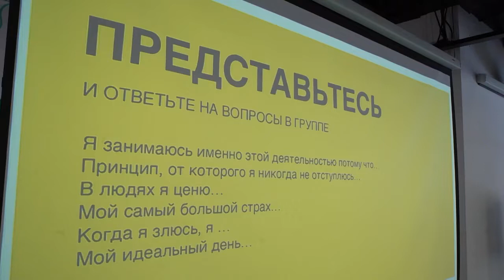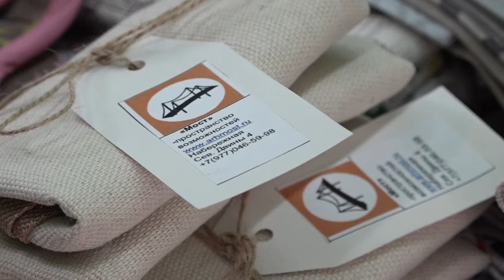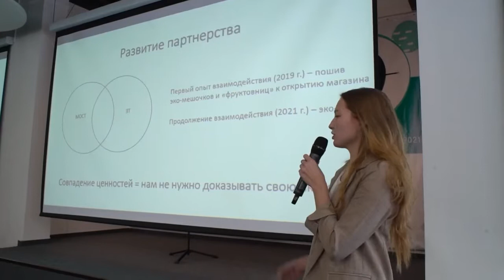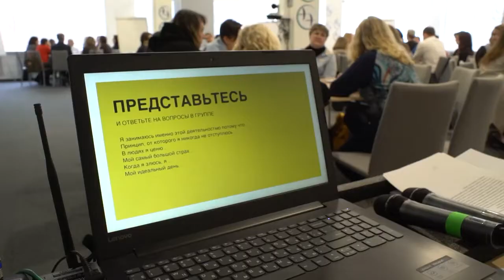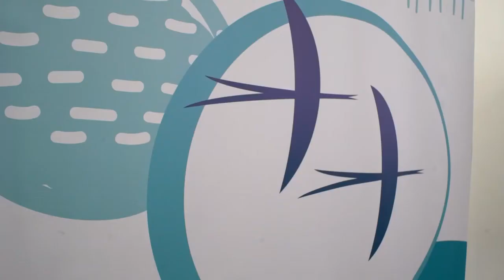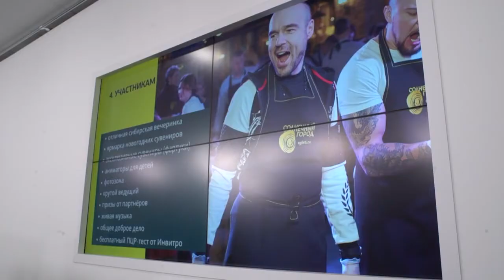Москва. Конференция Благотворительность в провинциальной России: Больше, чем партнеры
Прошлый год мы завершили большой конференцией в Москве, прочитать о которой вы могли на нашем сайте

А в новом выпуске программы "Добрый регион" журналисты из Архангельска собрали самое интересное!

Конференцию организовал Благотворительный фонд развития сообщества «Гарант», и, несмотря на то, что в декабре организации заняты отчетами, десятки специалистов НКО и представителей бизнеса и власти со всей России собрались в Москве 19 и 20 декабря. Приняла гостей «Благосфера».